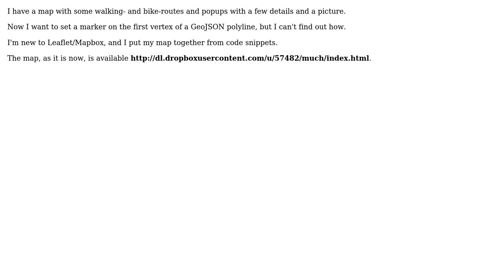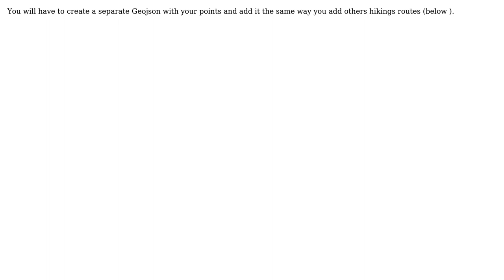GIS: Start-Marker from GeoJSON polyline (3 Solutions!!)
GIS: Start-Marker from GeoJSON polyline

With thanks & praise to God, and with thanks to the many people who have made this project possible! | Content (except music & images) licensed under CC BY-SA | Music | Images & others | With thanks to user sfletche user nmtoken user Inclanfunk user flk user Alex Leith and the Stack Exchange Network Trademarks are property of their respective owners. You are responsible for your own actions.